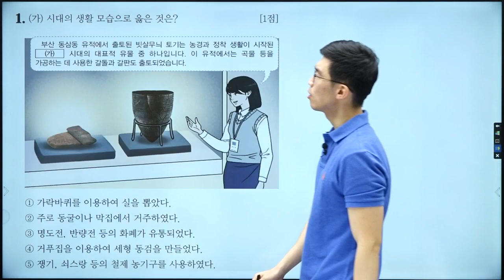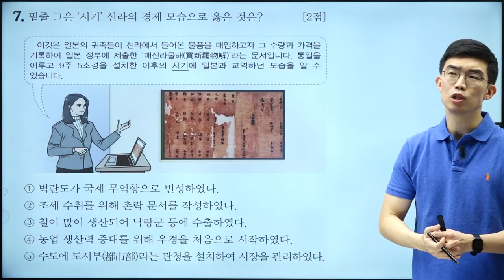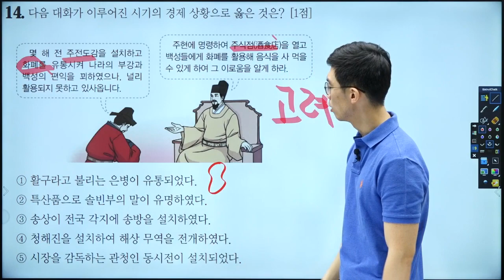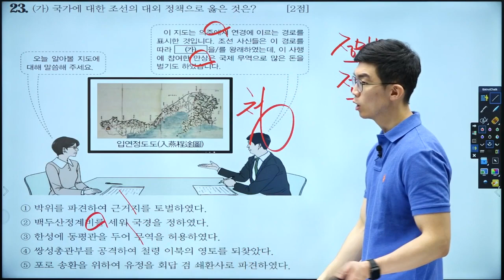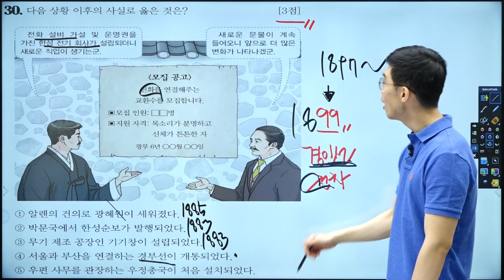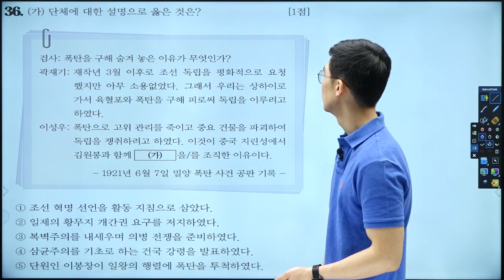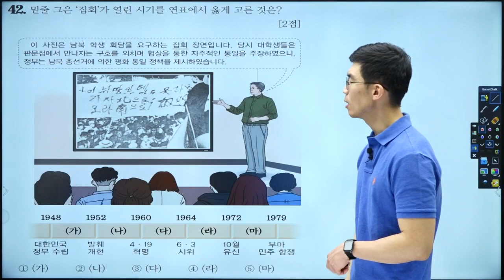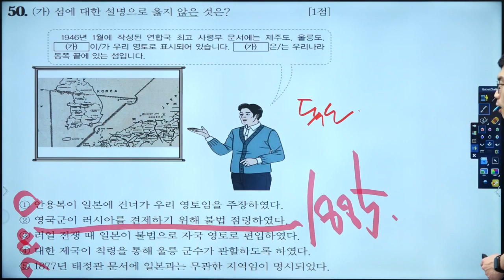[한국사능력검정시험] 심화 58회 기출 해설